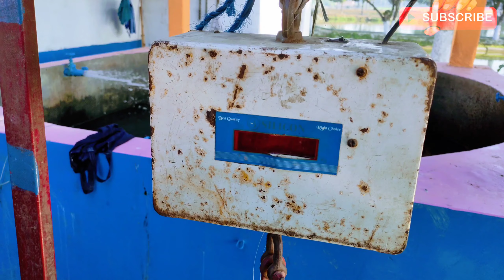2024 Sal Ka China Pothi fish spawn kab Aur Kahan Milega / fish seed sell information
2024 साल का चाइना पोथी मछली का स्पॉन कब और कहां मिलेगा, मछली के बीज बेचने की जानकारी
2024 Sal Ka fast China Pothi fish spawn kab Aur Kahan Milega,ish seed sell information

Our project Name:-
M/s Ganga Matshya hatchery
address:-Purbo Collegepara,(Jalkhana More)Raiganj,uttar Dinajpur,West Bengal